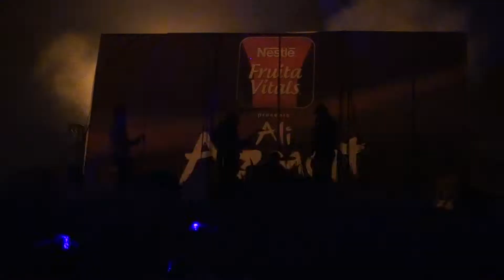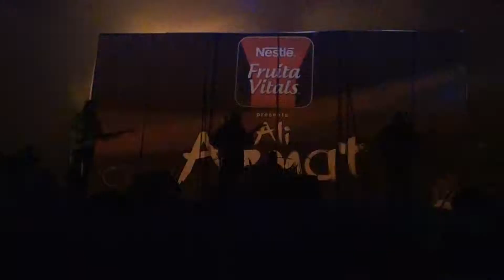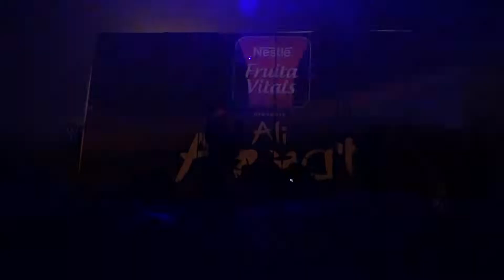Main Chala, 10 Jan 12 Lums LHR